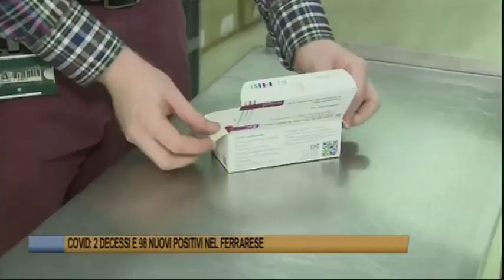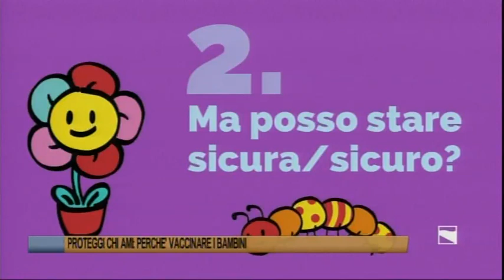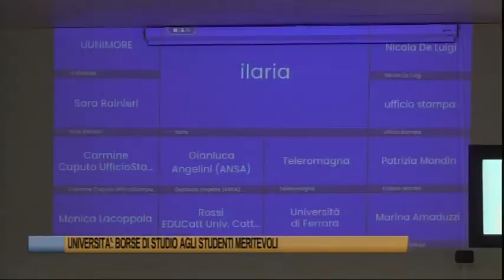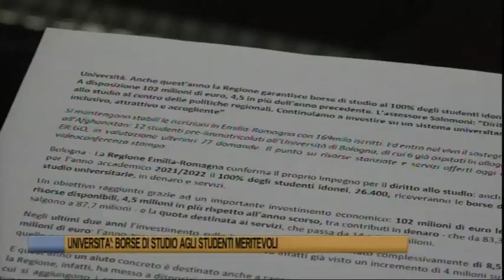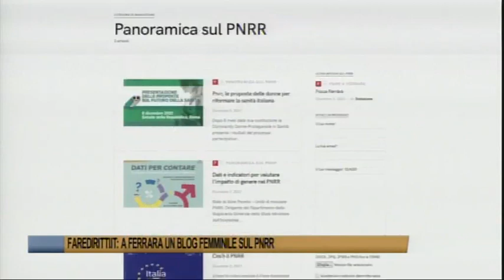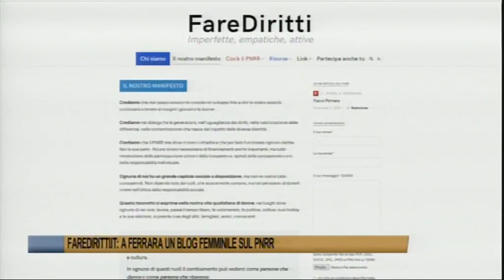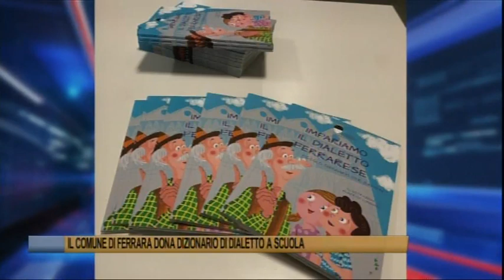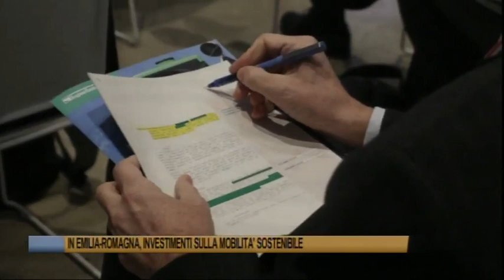Telegiornale di Ferrara - 16 dicembre 2021 - Edizione delle 13.30